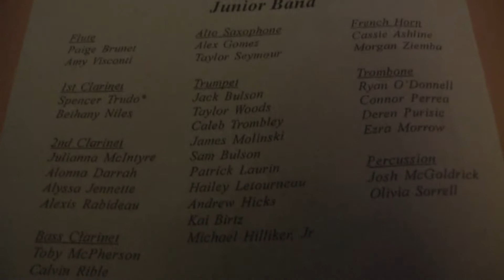NCCS Winter Program 2-8-16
Cougars, 2016